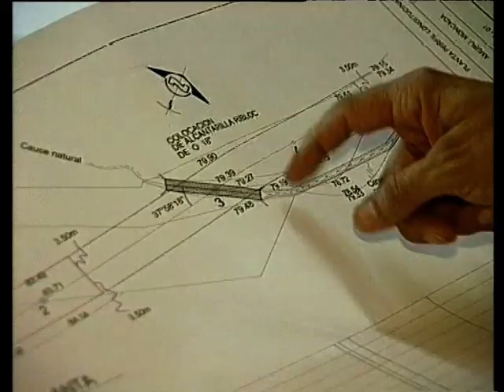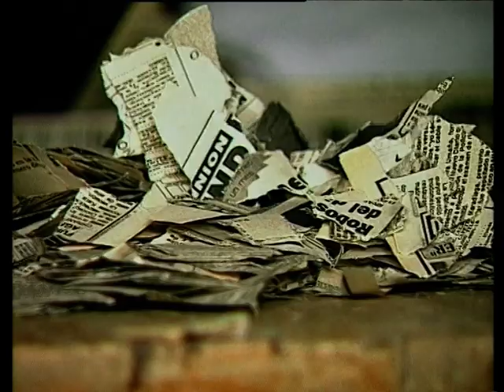Reconstrucción Post Huracan Mitch Estelí - Parte 1